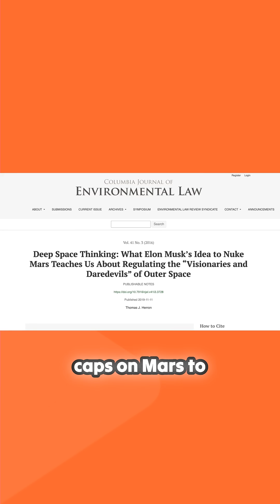Expert Destroys Elon Musk: 'Mars is terrible'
Elon Musk says Mars is humanity’s backup plan. Scientists say that’s delusional. No air, deadly radiation, poison soil — Mars is hell.

Find out why the WORST day on Earth was better than the best day on Mars.

Watch astrophysicist Adam Becker break down why Mars colonization is sci-fi fantasy, not science.